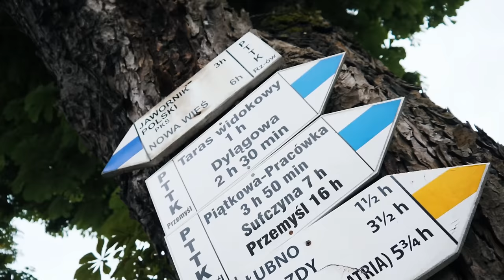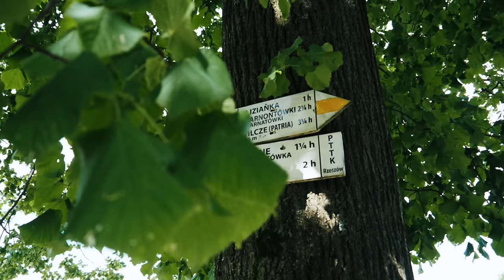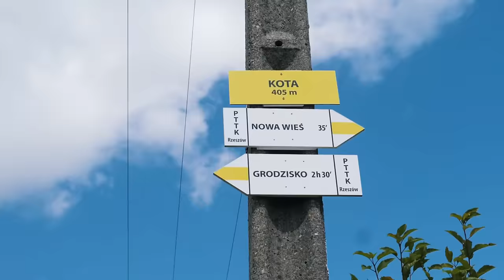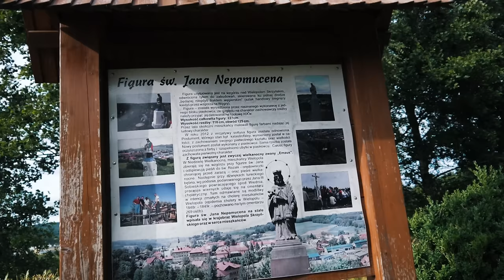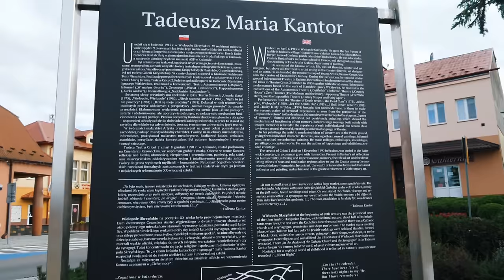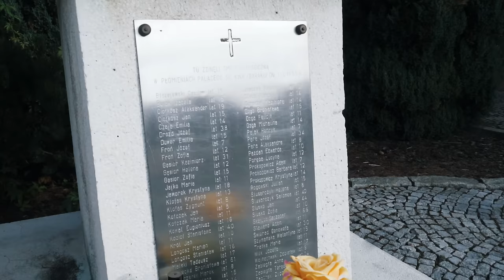#2 - Szlak Trzech Pogórzy - Dynów, Wielopole Skrzyńskie i Bonus - Karpacka Troja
Szlak Trzech Pogórzy to kolejny etap naszej wędrówki przez Podkarpacie. Po krótkim postoju w Dynowie, przybiliśmy piątkę z kropką oznaczającą początek szlaku i około godziny 17tej ruszyliśmy przed siebie. Tym razem towarzyszyły nam żółte znaki które wieczorem doprowadziły nas do miejsca w którym zanocowaliśmy. Od Dynowa nie przeszliśmy dużego dystansu ale przez cały dzień pokonaliśmy blisko 40km. Kolejny dzień to miła wędrówka m.in. w Rezerwacie Przyrody Wilcze. Temperatura powietrza nieco się obniżyła i marsz stał się bardziej przyjemny. Mijane miejsca i widoki dawały mnóstwo radości i energii do pokonywania kolejnych kilometrów. Po długim dniu i niewielkich problemach w lesie związanymi z wyrębem drzewa i pokonaniu budowy obwodnicy S19 dotarliśmy do wiaty turystycznej w której zamierzałem zanocować. Trafiliśmy tu na mały piknik zorganizowany przez kilka sympatycznych rodzin z dziećmi i po wspólnej kolacji zostaliśmy z Habi sami.
Po nocy spędzonej w namiocie, zwinąłem obóz i powędrowaliśmy dalej. Z uwagi na kontuzję Habi, która od wczoraj lekko kulała i nie bardzo miała ochotę iść dalej postanowiłem skrócić dzisiejszą wędrówkę i dotrzeć do Wielopola Skrzyńskiego w którym czekał na nas Przemek, który gościł nas przez kolejne dwa dni. Pokazał nam też ciekawe miejsce, które znajduje się niedaleko jego domu.
Dziękujemy Tobie Przemku za wszystko

Jeżeli lubisz chodzić na skróty to idź tutaj :)

00:00 Start :)
00:30 Dynów
05:30 Nocleg w Agro Wichrowe Wzgórze
10:20 Rezerwat Przyrody Wilcze
17:09 Nocleg przy wiacie turystycznej i ognisko
36:05 Wielopole Skrzyńskie
39:35 w gościnie u Przemka
42:34 Karpacka Troja